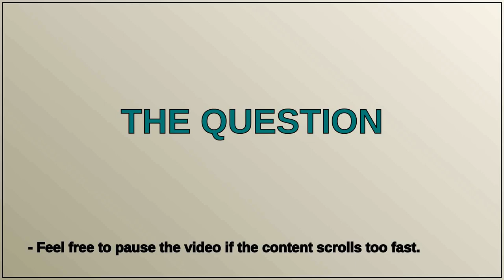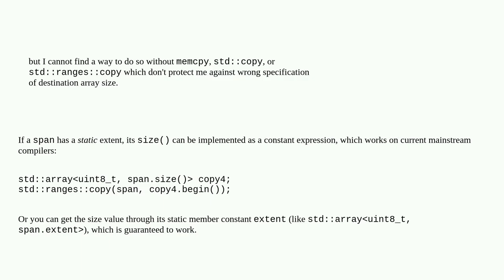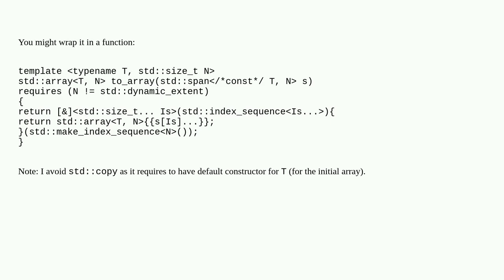What is the idiomatic way to create a fixed size std::array from a fixed size std::span?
A special thanks goes out to the community

  stdarray c++ c++20 std-span